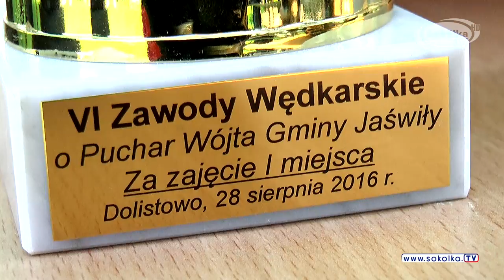IV Biebrzański Piknik Pamięci w Dolistowie